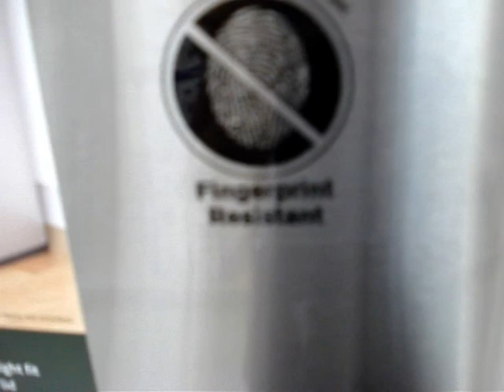even more walmart